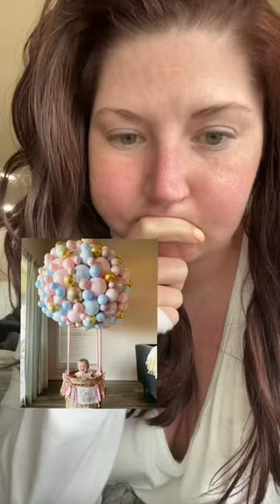Hot Air Balloon Photos